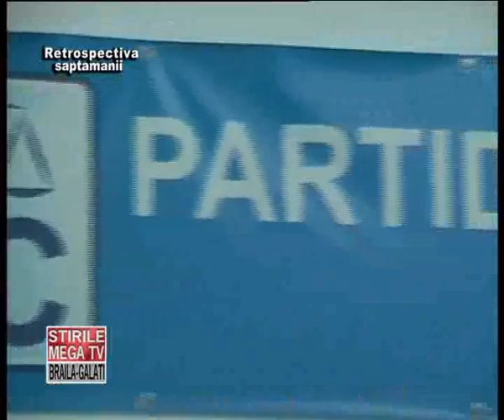RETRO 17 21 SEPTEMBRIE 2012